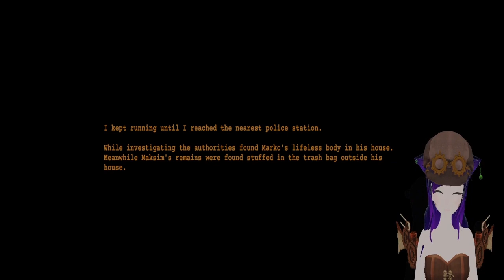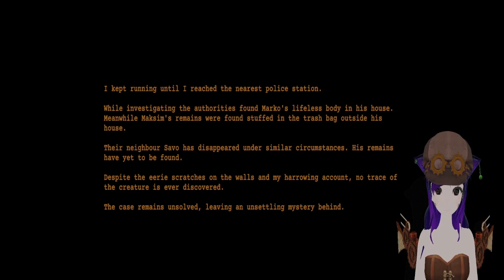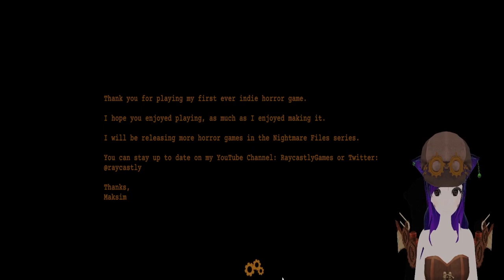CLAP CLAP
Clap Clap is a short indie horror game that puts you in the shoes of a house sitter, experiencing strange occurrences in a seemingly ordinary home.